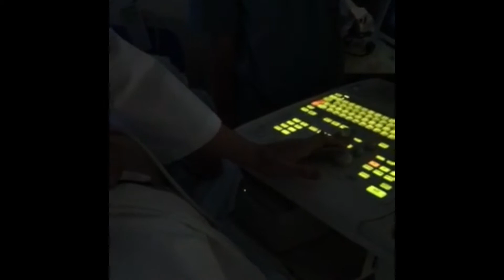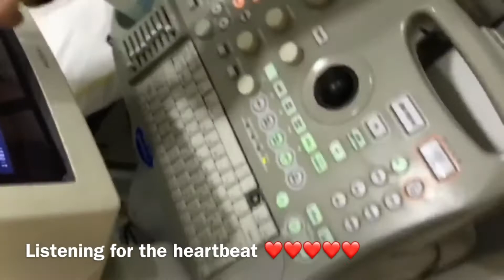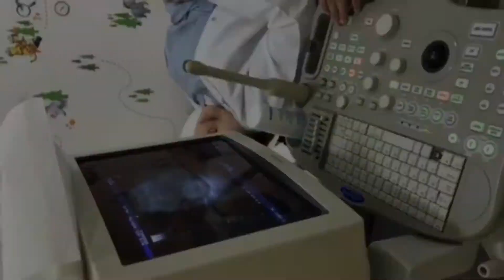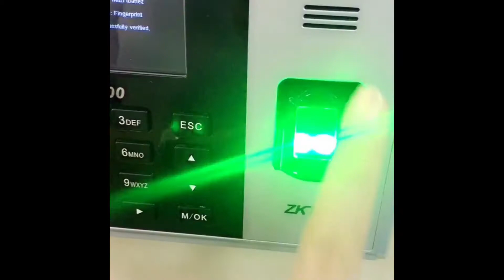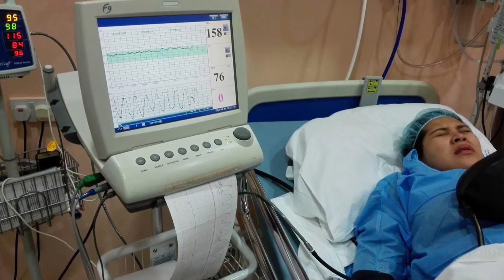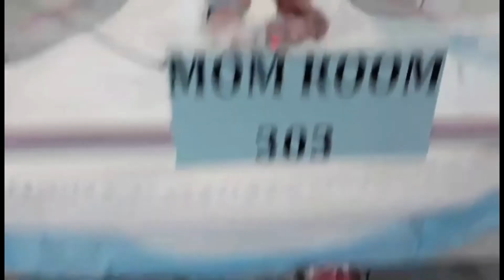MOISES (pregnancy documentary)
my first..